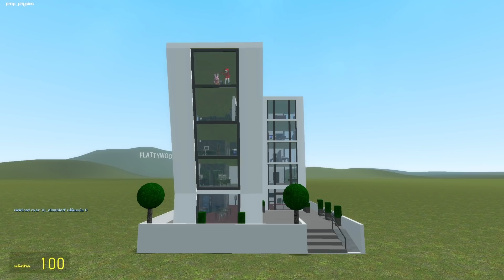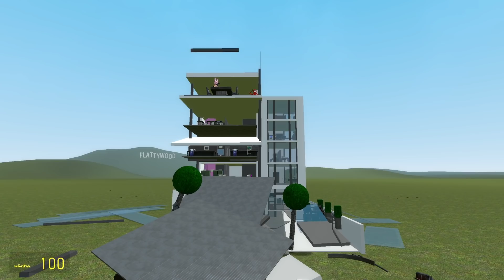ตุ๊กตา Squid game vs บ้านของบันนี่ | Mind&Nat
ตุ๊กตา Squid game vs บ้านของบันนี่